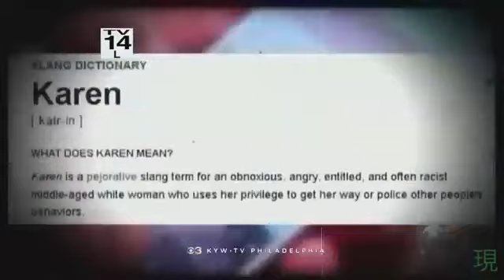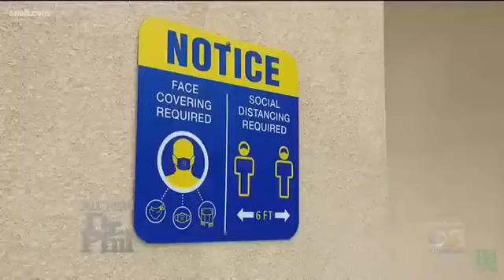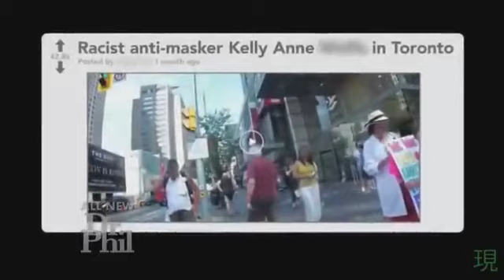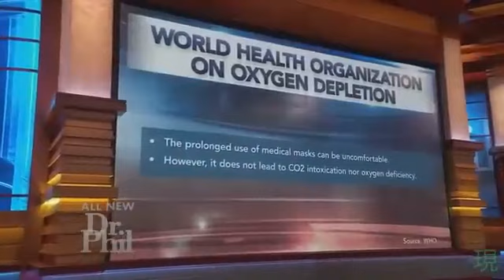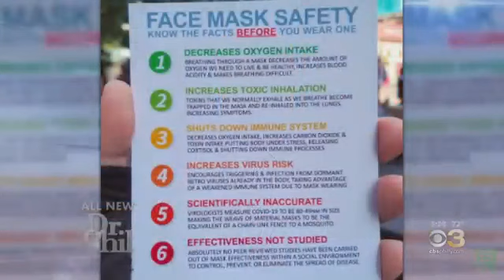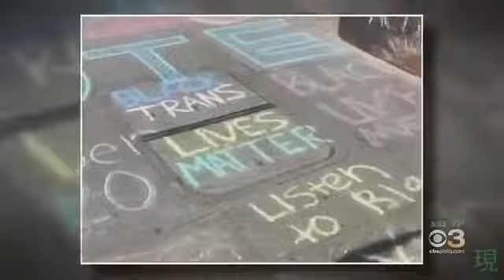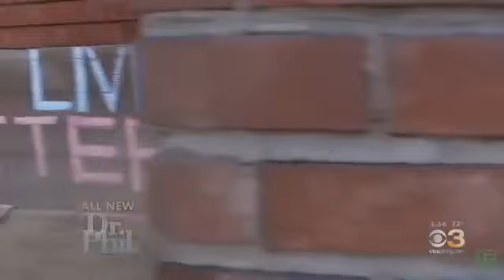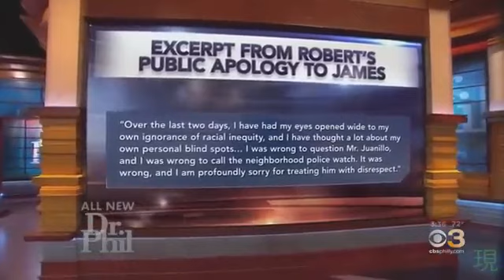Dr Phil✅S19E03 🏆 The “Karen” Phenomenon